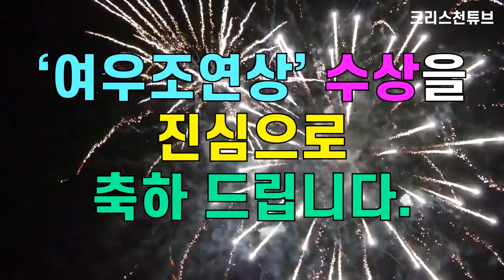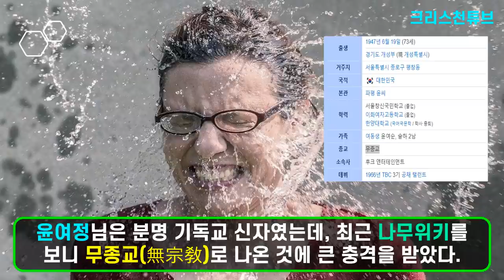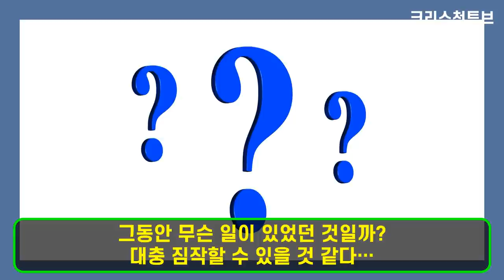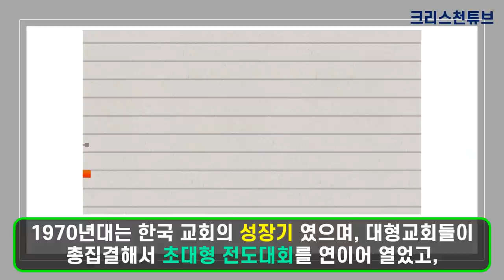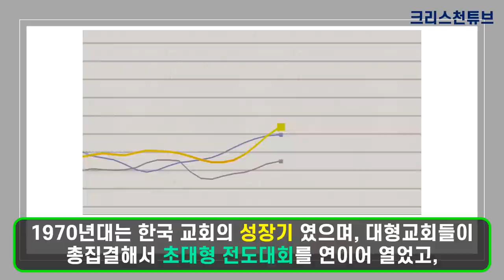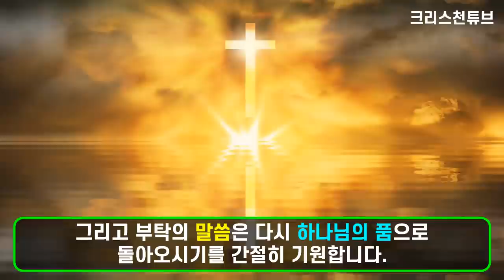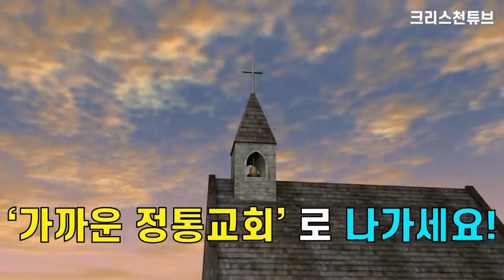[크리스천 튜브] 아카데미 여우조연상, 윤여정! 나는 한때 신학생의 아내였다! * 크리스천의 시각으로 바라본 윤여정의 과거 현재 미래! * 무종교(無宗敎)